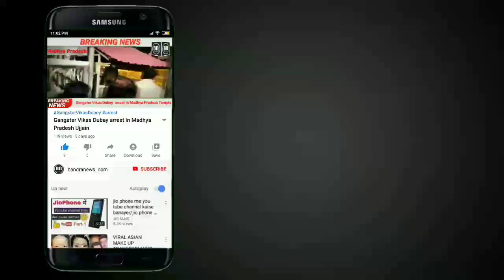Khatri Charitable Trust ne 1000 family ko Ration Kit Distribute kiya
Khatri Charitable Trust has distributed 1000 Ration Kits to needy peoples who were surviving during Pendamic Covid-19 lockdown period from Sopariwala Hall, Two Tank, Jodia Arcade, Mumbai-400008.

From the day one KHATRICHARITABLETRUST has fixed to distribute 6000RationKits during the pandemic

SouthMumbai MPArvindSawant, MLAYaminiJadhav and ManojJamsutkar visited the spot and appreciated they work.

KHATRI CHARITABLE TRUST Said I am so thankful my Brother Mr. Sajid Bhai Sopariwala (V.President Shiv Vahatuk Sens Maharashtra) Baba Bhai Sopariwala and Parvez Sopariwala for their support.
If ALLAH will give strength to KCT we will definitely do more and more better work for entire humanity.